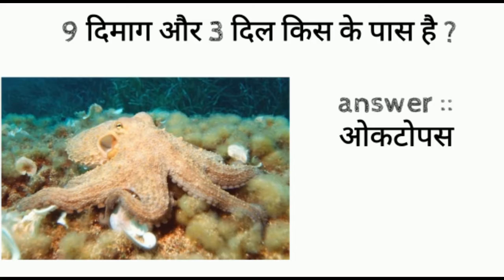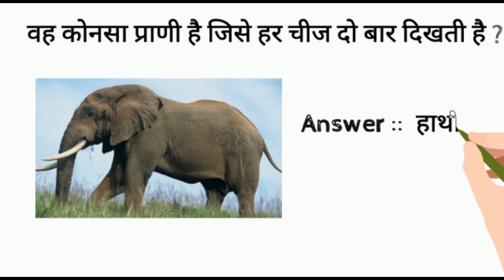Top 5 Unknown Questions With Answer in Hindi || जनरल सवाल हिंदी में || Amazing Facts| Level Up Fact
Hello Friends,
Aj Hum Aise 5 Question solve krenge jo apne kbhi sune nhi honge ||

1.किस जानवर का दूध गुलाबी रंग का होता है ?

2. किसके पास 9 दिमाग और 3 दिल होते है?

3. दुनिया में सबसे लम्बा नाम किस जगह का है ?

4. कौनसा ऐसा देश है जहाँ थोड़े राज्यों में दिन और थोड़े राज्यों में सबेरा होता है ?

5.किस जानवर को सब चीज़ दोगुना दिखाई देती है ?